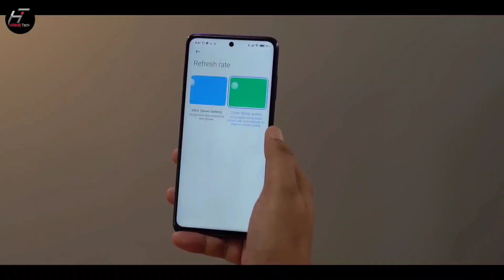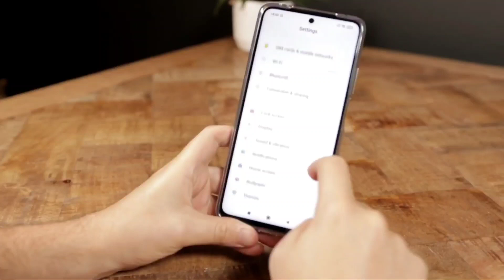Mi 10i Official India Launch Date, Colors & Memory Variants|Mi 10i Specifications & Price in India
My Mic

My Phone

My Laptop